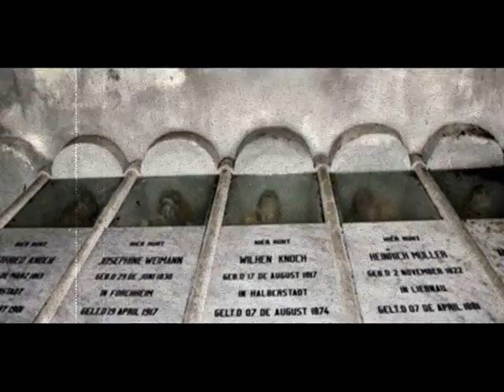LA LEYENDA DEL DOCTOR KNOCHE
GÉNERO: TERROR.
NARRACIÓN: JOHNNY SILVA.
EDICIÓN Y MONTAJE: JOHNNY SILVA.
MUSICALIZACIÓN: LOVERS. FAUSTO PAPETTI
                                BOADICEA. ENYA
GRABADO EN LOS ESTUDIOS DE LA RADIO VOCES LIBERTARIAS 97.3 FM.